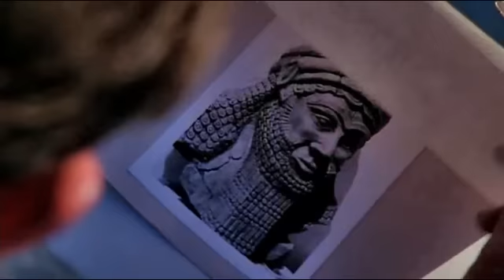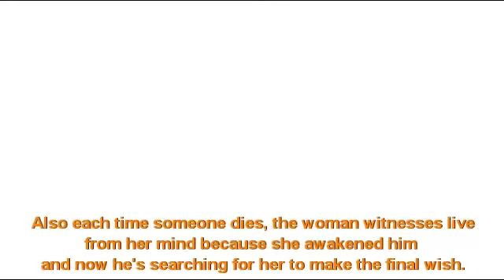Wishmaster Review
Warning: This is NOT a NEW movie video THIS year and may OFFEND some christians. I had to post this up cause hardly NO ONE knew about it except those who watch blip.tv.

It was made during Halloween season even though I don't celebrate Halloween. I saw it and I'd say it's a matinee price for a dvd rental ESPECIALLY those who love horror movies.

This is my SECOND horror movie review.